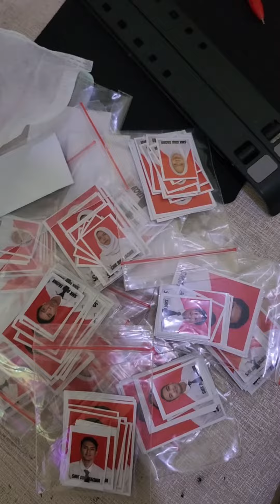ufvlog - tni pengenalan aplikasi